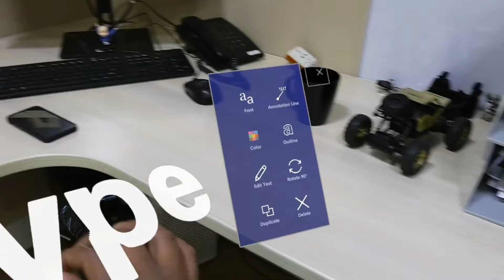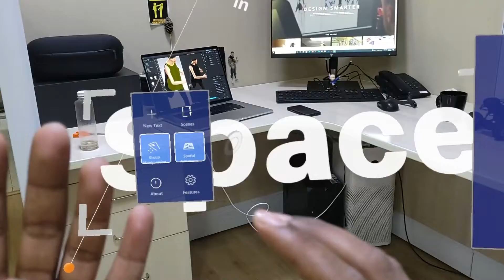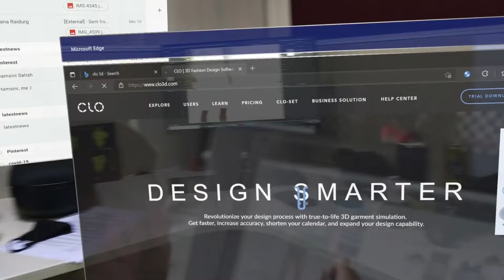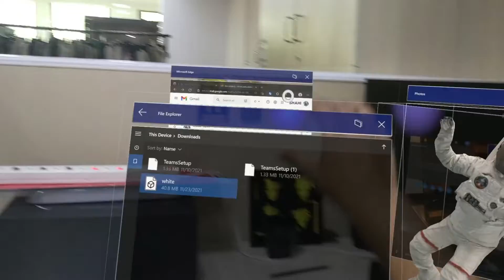HOLOLENS 2 WORK FLOW /METAVERSE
A metaverse is a network of 3D virtual worlds focused on social connection. In futurism and science fiction, the term is often described as a hypothetical iteration of the Internet as a single, universal virtual world that is facilitated by the use of virtual and augmented reality headsets.